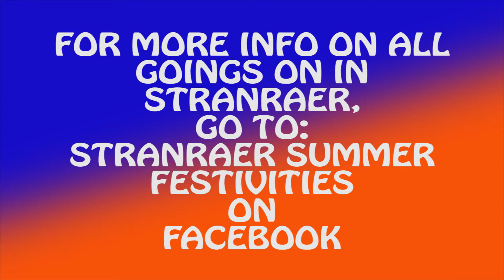Stranraer Inshore R.N.L.I.Park Fest 2014 - Summer Festivities Official Video